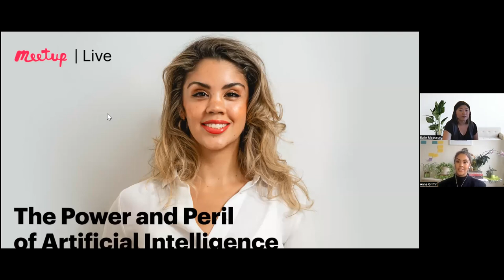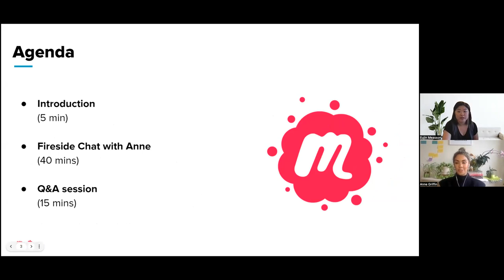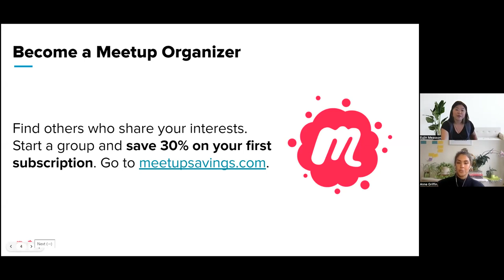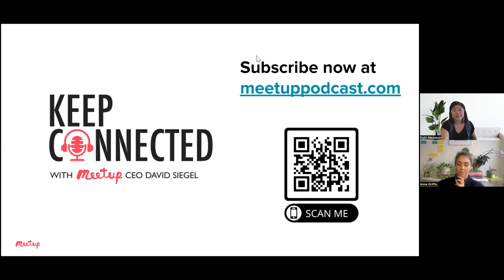Recording: The Power and Peril of Artificial Intelligence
Artificial Intelligence is a vital part of conveniences we take for granted, from shopping recommendations to voice assistants. As helpful as this technology is, it has the capacity to perpetuate harm when misapplied. In this Meetup Live event, we’ll be hosting a discussion on the ethics of artificial intelligence and machine learning.

Anne Griffin, an expert in AI, blockchain, and inclusivity will be discussing real-life examples of what goes wrong when we build technology without considering the potential for harmful outcomes. You will learn about algorithms, which are integrated into the systems we interact with daily. Anne will talk about communities that have been affected by AI applications, as well as what some organizations are doing to increase transparency in the field.